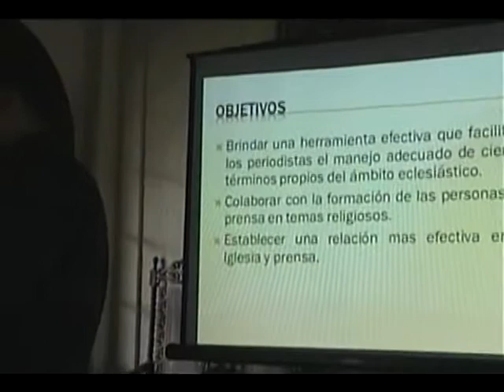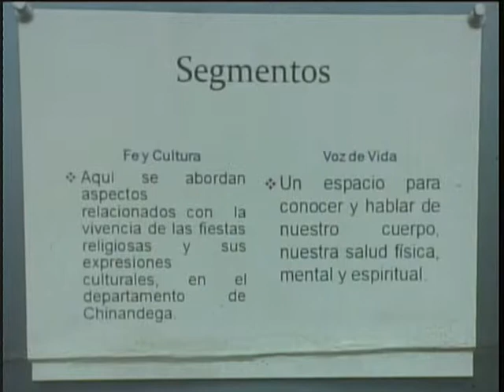Presentacion de Monografia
El joven Juan José Robleto Munguía, presentó su proyecto sobre un programa radial con perfil religioso en la ciudad de Chinandega